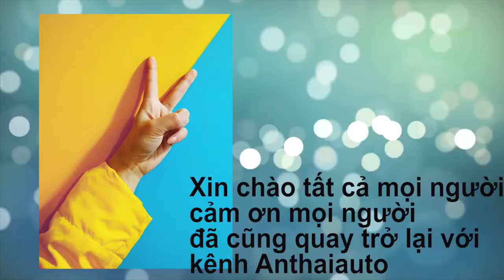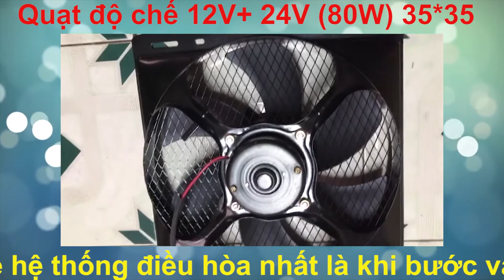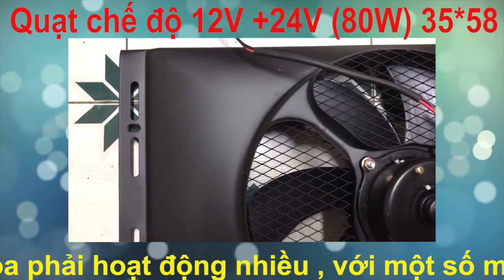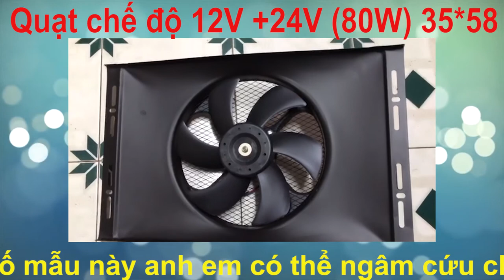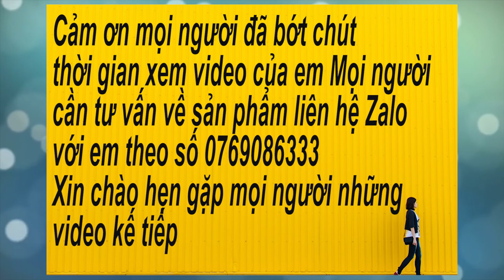Top những mẫu quạt dàn nóng chuyên độ chế cho điều hòa ô tô 12V/24V